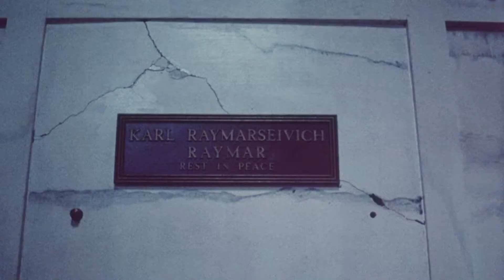One Dark Night - (1983) Trailer